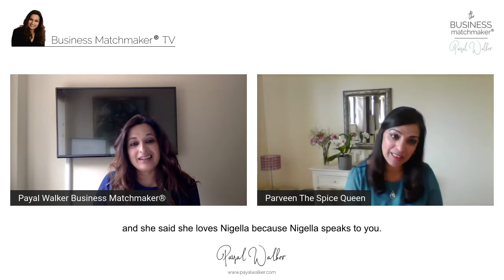Business Matchmaker® TV Season 1: Parveen Ashraf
Welcome to the Business Matchmaker® TV channel.

Today's episode is a must for all foodie-fans out there!
I am pleased to introduce TV chef, entrepreneur and author Parveen Ashraf.

Parveen is proud of her Asian heritage and is driven and motivated by her family to be the best mother, cook and entrepreneur she can be. In that order!

Parveen’s values shine through in this interview as viewers are given an insight into why Parveen is the success she is.
Parveen is a passionate cook and believes anyone can cook like her, by using her simple recipes. Her natural ability to communicate over the camera, teaching millions to cook around the world is clearly apparent in her TV show Parveen’s Indian Kitchen - now being aired in Australia, the Middle East and Europe.

LkIn FB Insta Tw | @payalwalker